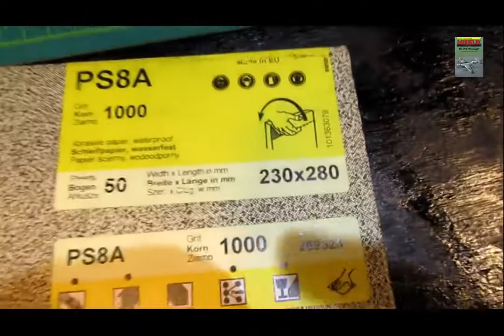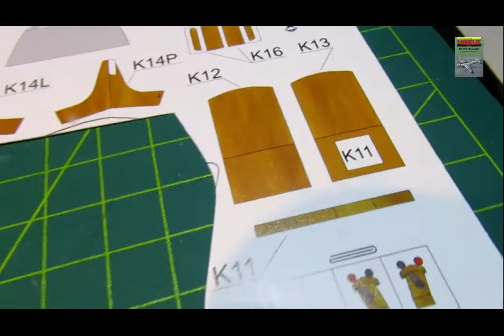#2 PART TWO 🔥🔥Cardboard Model Japan KI-115 TSURUKI MODELIK, PAPER CUTTING Model Kartonowy🔥🔥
⬇️Rozwiń opis⬇️

The second part of the model construction shows gluing the cockpit for the pilot and checking the parts for the engine. architectural Japanese fighter jet. Assembling the cockpit, cutting out small parts, matching wires to parts of the 3d model.

Druga część budowy modelu przedstawia klejenie kokpitu dla pilota i sprawdzanie części do silnika. architektonicznego myśliwca Japońskiego. Montaż kokpitu, wycinanie małych elementów , dobieranie drucików do części modelu 3d.

If you have questions, suggestions or an idea for the next episode - leave a comment or write a message. Two heads are better than one!

💡 Tagi